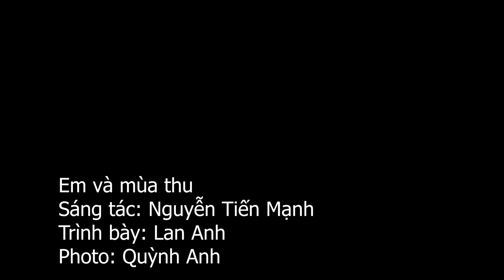Em và mùa thu - Nguyễn Tiến Mạnh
Em và mùa thu
Sáng tác: Nguyễn Tiến Mạnh
Trình bày: Lan Anh
Photo: Quỳnh Anh Leo
(Giải B – Liên hiệp các hội VHNT Hà Nội, năm 2020)